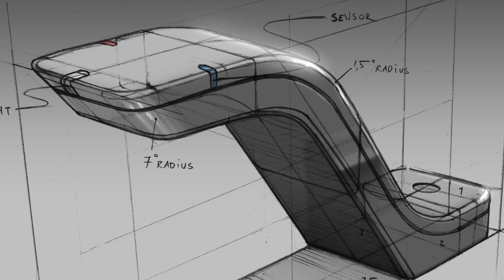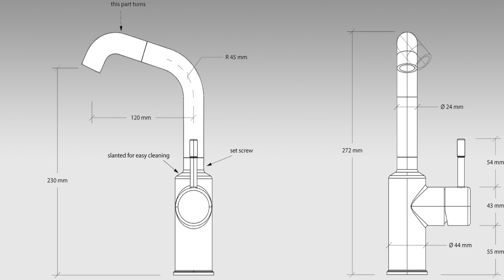Industrial Design Principles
Halvor Thorsen talking about principles of Industrial Design